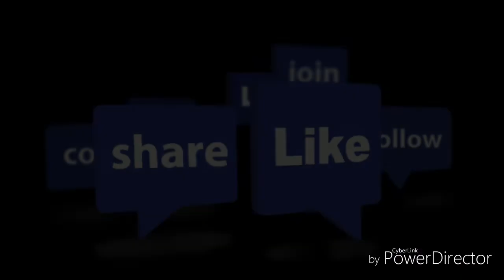Play with cute kittens